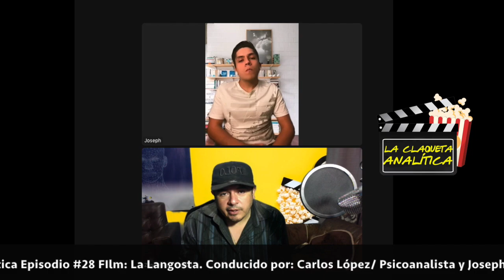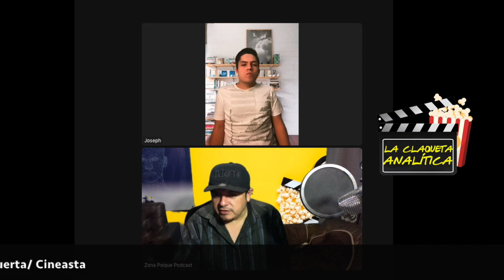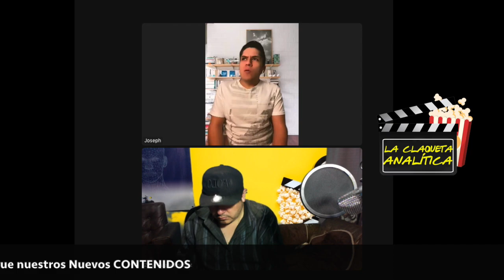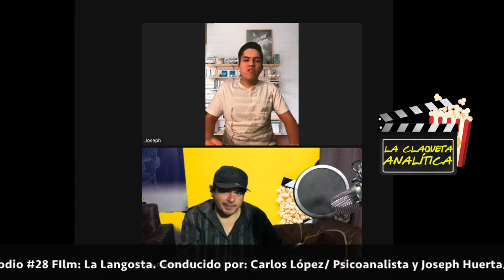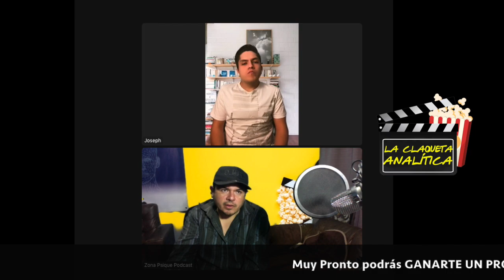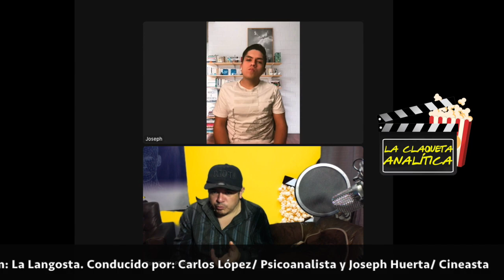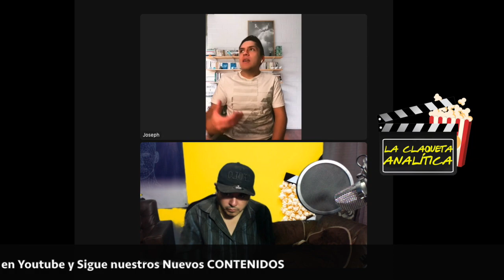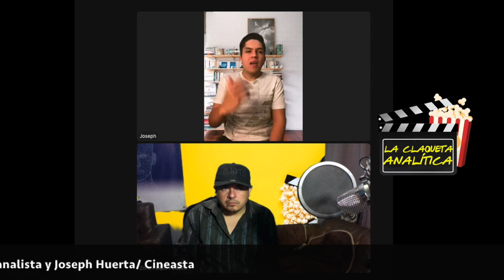LANGOSTA (LOBSTER) La Claqueta Analítica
Episodio #28  Imagina lo siguiente: En un futuro próximo distópico, las leyes de La ciudad exigen que los solteros sean llevados a un hotel, donde deberán encontrar pareja en un plazo de cuarenta y cinco días. De no hacerlo así, los convertirán en animales y los expulsarán al bosque.